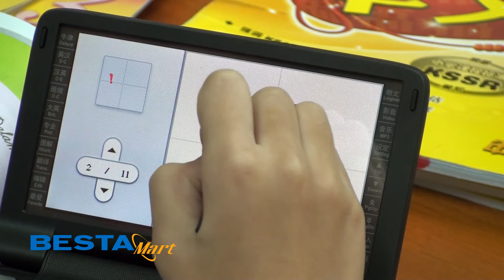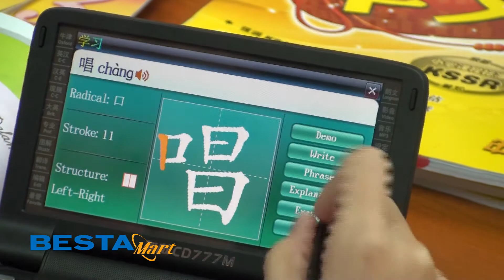Besta CD777M 手写